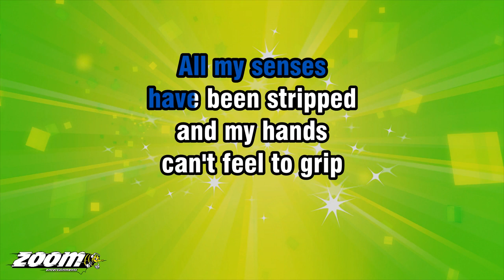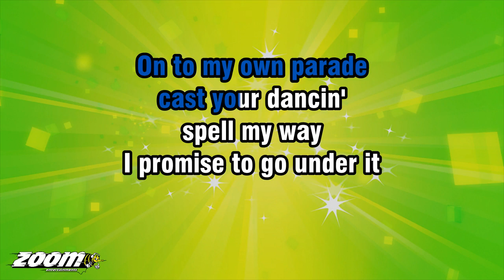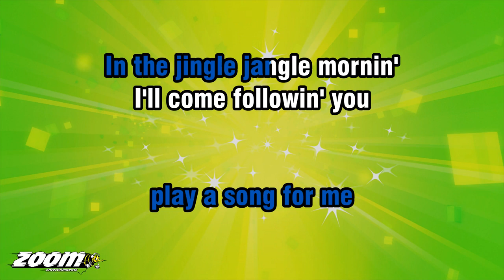The Byrds - Mr Tambourine Man - Karaoke Version from Zoom Karaoke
Song lyrics:

HEY MISTER TAMBOURINE MAN
PLAY A SONG FOR ME
I'M NOT SLEEPY AND THERE
AIN'T NO PLACE I'M GOIN' TO

IN THE JINGLE JANGLE MORNIN'
I'LL COME FOLLOWIN' YOU

TAKE ME FOR A TRIP UPON
YOUR MAGIC SWIRLIN' SHIP
ALL MY SENSES
HAVE BEEN STRIPPED
AND MY HANDS
CAN'T FEEL TO GRIP

AND MY TOES
TOO NUMB TO STEP
WAIT ONLY FOR MY BOOT
HEELS TO BE WANDERIN'

I'M READY TO GO ANYWHERE
I'M READY FOR TO FADE
ON TO MY OWN PARADE
CAST YOUR DANCIN'
SPELL MY WAY
I PROMISE TO GO UNDER IT